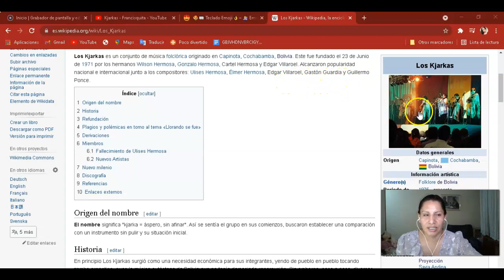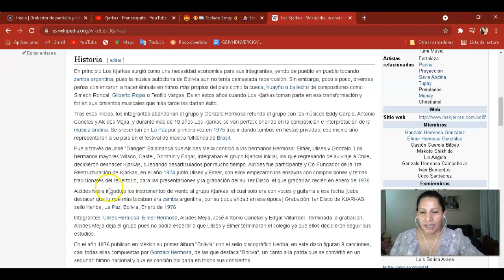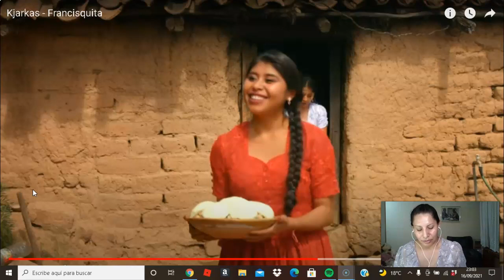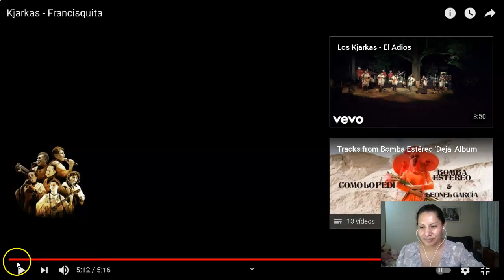🎤🎶 Kjarkas - Francisquita-REACCIÓN EN QUECHUA🪕🥁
LES DEJO MI INSTAGRAN :PUDEN ESCRIBIRME Y HACER SUGERENCIAS PARA MEJORAR EL CANAL- ME GUSTARÍA QUE ME ENVIEN FOTOS PARA PONER ALA PORTADA DEL CANAL Y PERFIL.GRACIAS POR SU APOYO
Los Kjarkas es un conjunto de música folclórica originado en Capinota, Cochabamba, Bolivia. Este fue fundado el 23 de Junio de 1971 por los hermanos Wilson Hermosa, Gonzalo Hermosa, Cartel Hermosa y Edgar Villaroel. Alcanzaron popularidad nacional e internacional junto a los compositores: Ulises Hermosa, Élmer Hermosa, Edgar Villaroel, Gastón Guardia y Guillermo
El nombre significa "kjarka = áspero, sin afinar". Así se sentía el grupo en sus comienzos, buscaron establecer una comparación con un instrumento sin pulir y su situación inicial.